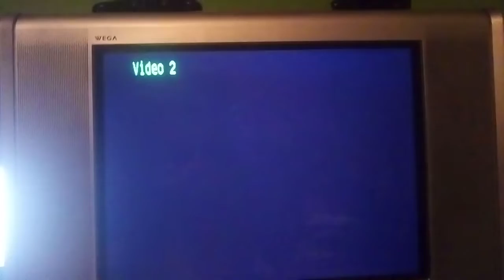PSX SCPH-9001 2da Unidad Logo Corrompido #419 Mini Miedo Personificado